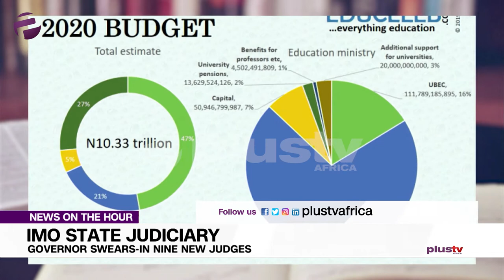Educational Sector In Nigeria: What Fed Govt Do Should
Mary Ohagwasi, an educationist joined us for this episode.